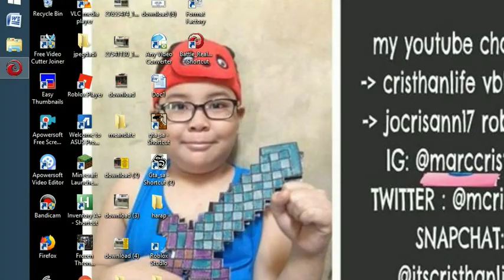holy week battle reamls edition -27